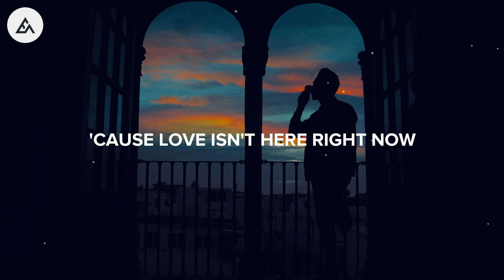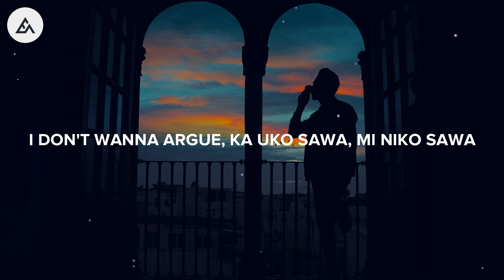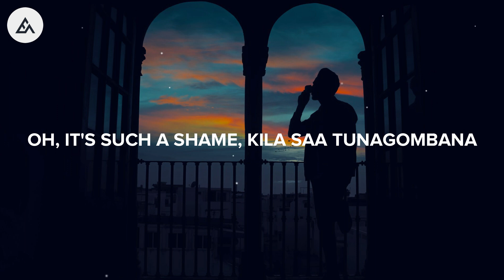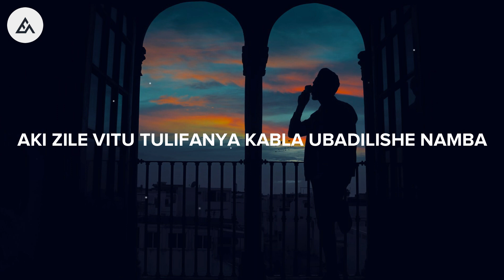Nviiri The Storyteller - Niko Sawa (Lyrics) ft.Bien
💽 Welcome to EA Melody - Your Home For East African Music

🎧 Nviiri The Storyteller - Niko Sawa ft.Bien (Lyrics)

⚡ "I don't wanna argue, ka uko sawa, mi niko sawa"

🎤 Lyrics: Nviiri the Storyteller ft.Bien - Niko Sawa

[Intro: Nviiri the Storyteller]
(Ohh, mmh)
Ohh
What a waste
Oh, Lord
The Storyteller, ayy

[Verse 1: Nviiri the Storyteller]
What a waste
Baby tumejiseti, we on the highway
Tukafunga breki, tukaanza bishana
Asking, "Who is Diana? Vipi mnajuana?"
I swear tumeji-betray, baby tumejiseti
'Cause love isn't here right now
I guess we'll never know (Never know)
Mahali hii story ingeenda

[Pre-Chorus: Nviiri the Storyteller]
(Tulichoanza) Kuja tumalize
(Kinachokwaza) Baby, ziandike
(Punguza drama) Baby, zitushike
(Washa kishada)

[Chorus: Bien-Aimé Baraza]
Ka uko sawa, mi niko sawa
Aki zile vitu tulipanga
Ukanishukisha namba
Najua una-miss hii kitanda
Vile visa na visanga
Aki zile vitu tulifanya
Kabla ubadilishe namba

[Verse 2: Bien-Aimé Baraza]
Bado we husemanga mi ni psycho
Bado mi hupiganga simu yako
Nili-delete-ingi namba yako
Lakini naikumbukanga kwa moyo, yo
And I just can't explain
Thoughts of you and me keep going up and down in my brain
And you were looking for somе love, didn't care for the famе
I was looking for a good time, playing the game, yeah, ah
And now you stuck on my lane
Moving in together, baby, it was never the same
Oh, it's such a shame, kila saa tunagombana
Lini tutaelewana? Yeah

(Tulichoanza) Kuja tumalize
(Kinachokwaza) Baby, ziandike
(Washa kishada)

[Chorus: Bien-Aimé Baraza]
Ka uko sawa, niko sawa
Ukanishukisha namba
Kabla ubadilishe namba

[Outro: Bien-Aimé Baraza]
Ukanishukisha namba
Kabla ubadilishe namba